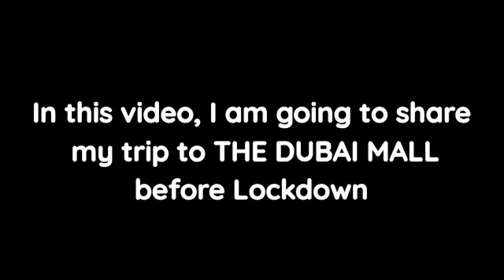DUBAI MALL MEMORIES BEFORE PANDEMIC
Hello and Hi.. here I'm uploading and sharing on my channel a flashback memoriable trip to Dubai Mall before the pandemic Covid 19. Watch and enjoy the Thrilling Dancing Fountain which shows the perfect image and beauty of the heart City Dubai Iconic. If you like my Video the Press the Thumps up Impression and Share it your Friends Circle... Thanks in advance :-)